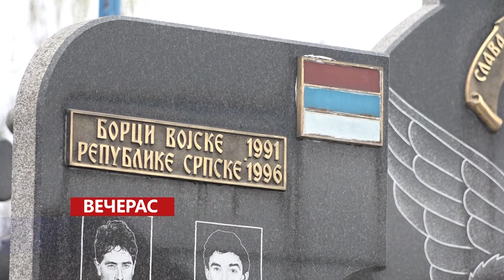VIJESTI DANA TV K3 - 24. 03. 2024.